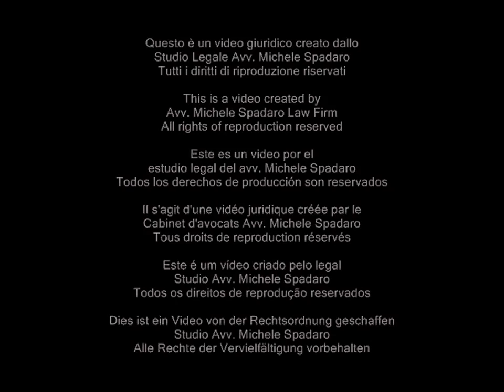Appalti: corretta la motivazione sulle offerte, con punteggio numerico, se i criteri sono stringenti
Consiglio di Stato, Sesta Sezione, sentenza dell'8 marzo 2012, n. 1332

Nelle gare d'appalto improntate al criterio dell'offerta economicamente più vantaggiosa, la valutazione dell'offerta tecnica, in presenza di criteri puntuali e stringenti può estrinsecarsi mediante l'attribuzione di punteggi senza la necessità di una ulteriore motivazione, esternandosi in tal caso il giudizio della commissione ex se nella graduazione e ponderazione dei punteggi assegnati in conformità ai criteri.